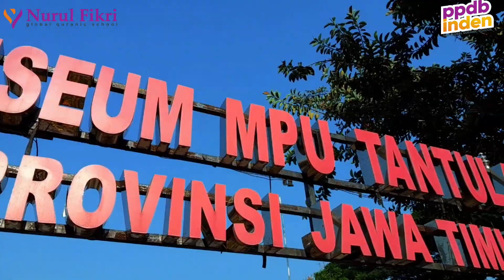NUFI'S GATHERING "My Family my team" 2023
*My Family is My Team*

Indahnya kebersamaan dalam keluarga, Ahad, 8 Oktober 2023, KB-TK Nufi menggelar Nufi's Gathering "My Family is My Team". Area out door Museum Mpu Tantular dipenuhi ratusan ananda dan ayah-bunda KB-TK Nufi.

Rangkaian kegiatan dikemas begitu menarik dalam beberapa sesi.
Diawali dengan senam bersama yang dipimpin walimurid yang berprofesi sebagai TNI, kemudian seluruh keluarga saling bergandengan tangan membentuk formasi lingkaran besar sambil menyenandungkan lagu bertema keluarga.

Kepala KB-TK, Ustadzah Sri Muryani, S.Pd. menyampaikan acara Nufi's Gathering ini harapannya mampu membangun kualitas kedekatan antara orang tua dan anak. Selain itu juga untuk kolaborasi dalam segitiga emas pendidikan antara guru, orang tua dan anak.

Begitu juga dengan kesan walimurid, Bapak Yanuar Kurniawan menyampaikan bahwa, "Pondasi agama sangat diperlukan untuk anak, makanya ke-empat anak kami semua ada di Nurul Fikri,  tuturnya.

Yang tak kalah seru adalah kegiatan games antar keluarga. Cuaca cerah dan teriknya matahari tidak mengurangi antusiasme seluruh keluarga dalam mengikuti games, bahkan kekompakan antar keluarga.

Harapannya, Nufi's Gathering ini mampu membangun keharmonisan dan kekompakan dalam keluarga. Sehingga akan tercipta keluarga yang tangguh dan solid untuk melahirkan generasi penerus yang lebih baik.